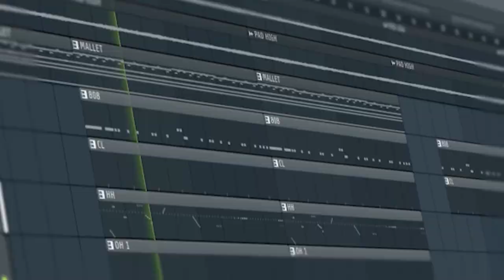P H A C E S ☻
P H A C E S ☻  es un proyecto que tiene a la música como protagonista, pero que engloba otro tipo de artes como el audiovisual, el diseño, la moda, etc. Se muestra todo el proceso de creación de una canción, empezando con el beat y acabando con el videoclip, con todos los procesos que hay de por medio: grabación, mezcla, dirección, etc.
El contenido se separará en dos: El vídeo del making off en el que se muestra cada una de las fases (procesos del tema, grabación del mismo, grabación del clip...) y el tema en sí, el cual estará disponible en todas las plataformas de streaming.
Se lleva a cabo desde Lowkids: los cantantes, los filmmakers, el productor, etc. Y no solo desde Lowkids, en P H A C E S ☻  también participarán artistas de fuera de la mob, artistas de fuera de Valencia.

TAGS